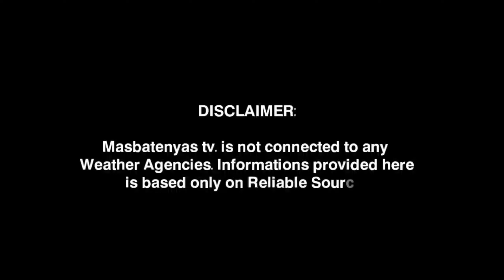BAGYO LUMAKAS PA! TROPICAL STORM NA!MAY 20,2023 WEATHER UPDATE TODAY|PAGASA WEATHER UPDATE